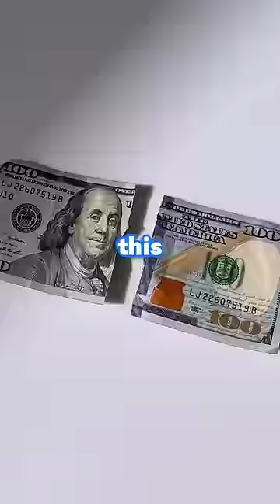We Accidentally Ripped A $100 Bill In Half!